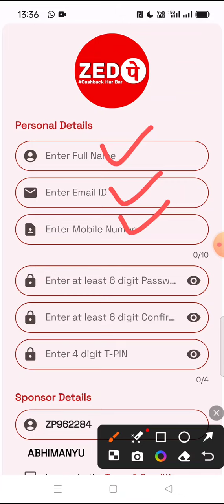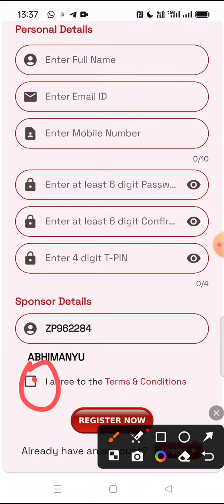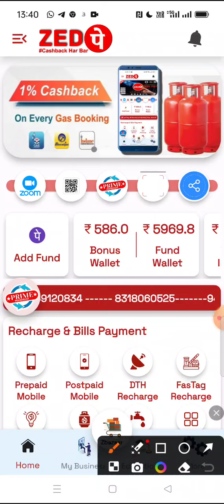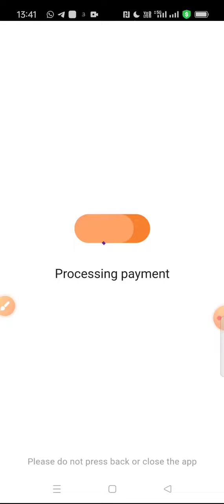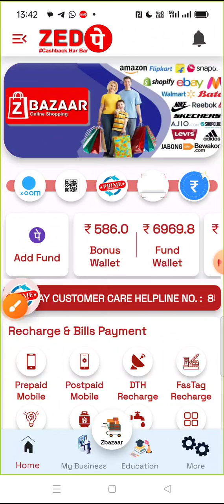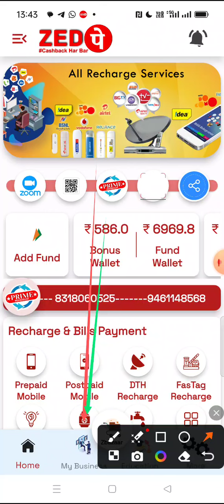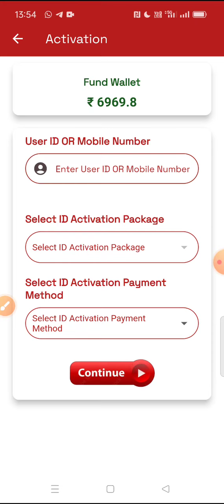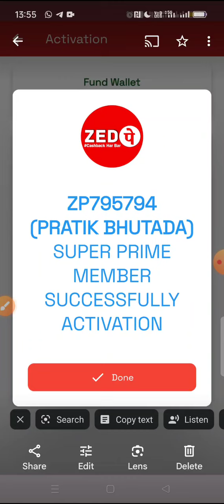ZED PAY ME REGISTRATION OR ID ACTIVATION KESE KRE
whtsp join group

joining link